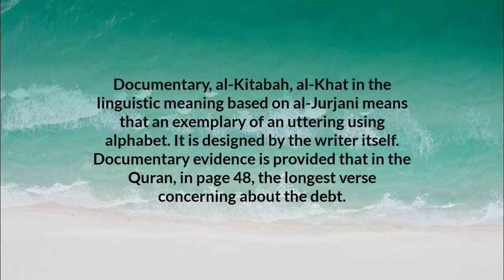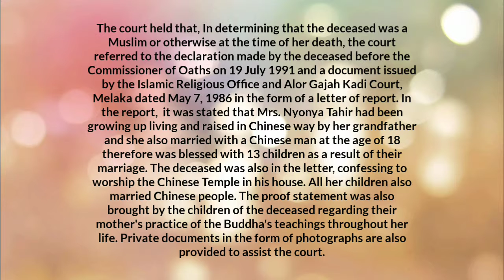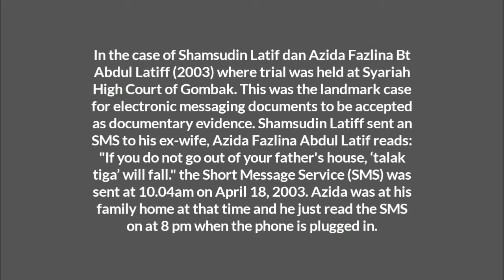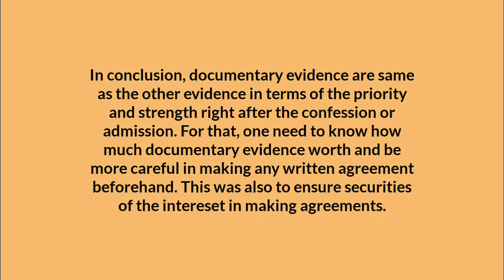Kitabah TLB 5 2019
Muhammad Fadhil bin Mohd Fauzi @ Abu Yazid
1160609

Hamzah bin Ahmad Bashir
1162146